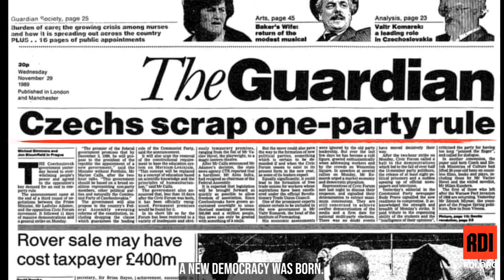Velvet Revolution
In 1989, the free peoples of Czechoslovakia helped tear down the Iron Curtain, and liberated themselves.

Wherever you are, let their example inspire you to stand up for freedom.